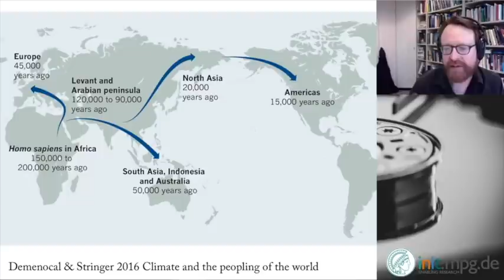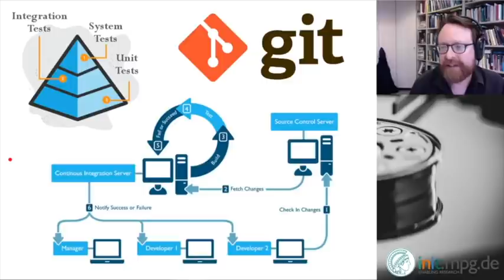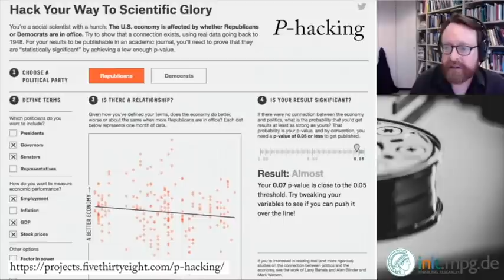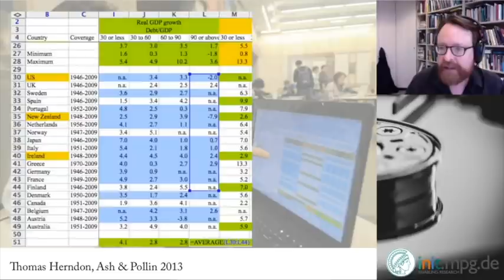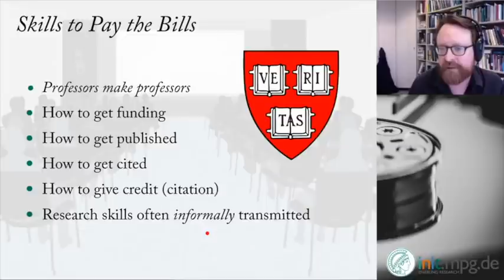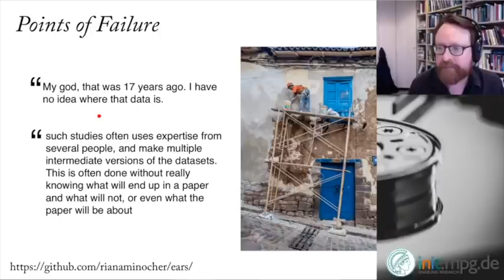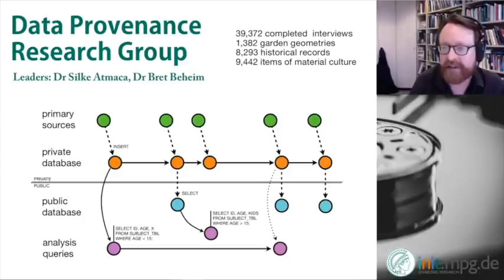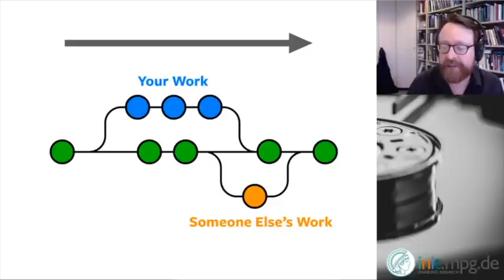Science as Amateur Software Development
Science is one of humanity's greatest inventions. Academia, on the other hand, is not. It is remarkable how successful science has been, given the often chaotic habits of scientists. In contrast to other fields, like say landscaping or software engineering, science as a profession is largely *unprofessional*—apprentice scientists are taught less about how to work responsibly than about how to earn promotions. This results in ubiquitous and costly errors. Software development has become indispensable to scientific work. I want to playfully ask how it can become even more useful by transferring some aspects of its professionalism, the day-to-day tracking and back-tracking and testing that is especially part of distributed, open-source software development. Science, after all, aspires to be distributed, open-source knowledge development.